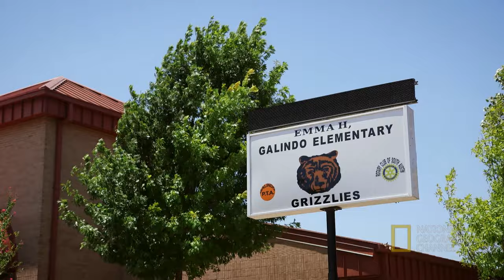Trailer Nat Geo vida de Lizzie Velásquez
Exclusivo trailer compartido de Nat Geo para Lucidez.pe